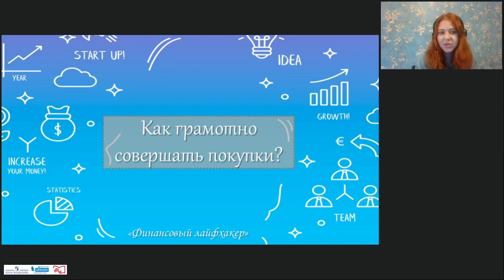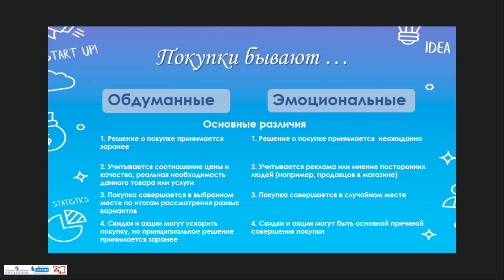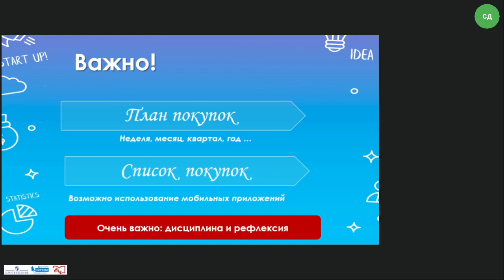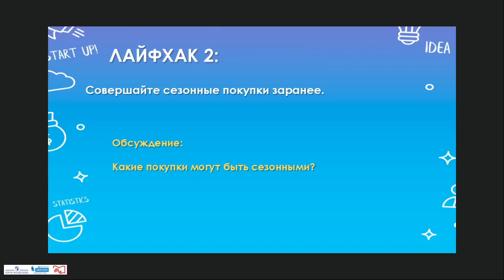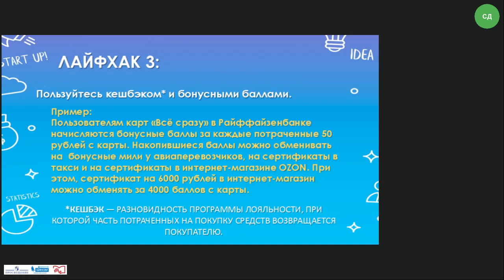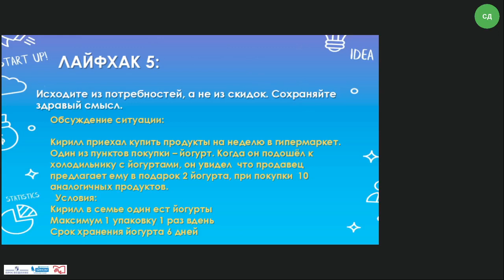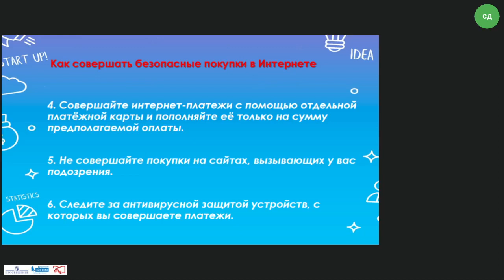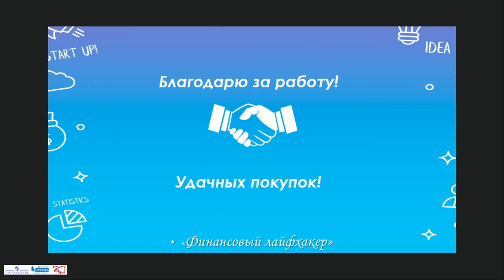Онлайн-урок, 8-11 классы. Как грамотно совершать покупки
Дубинина Софья Петровна, методист издательства «Просвещение»